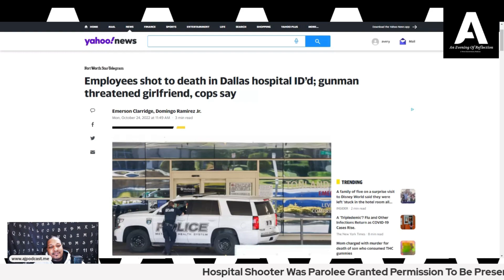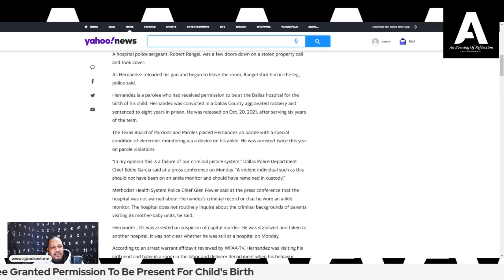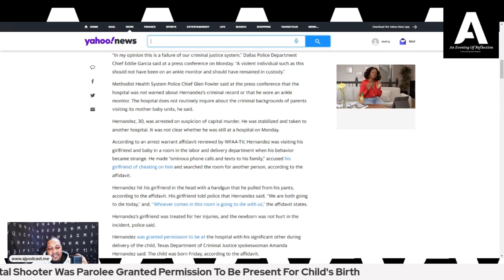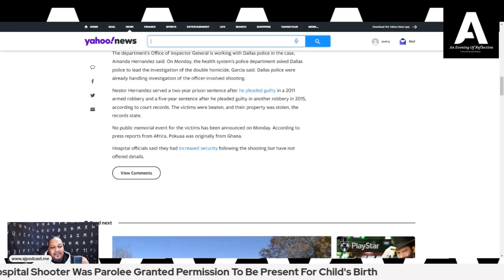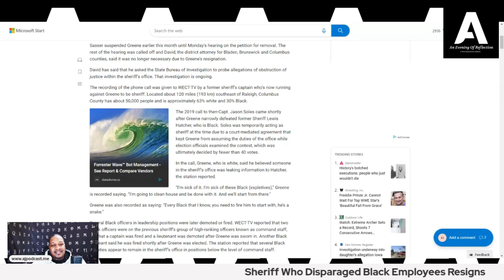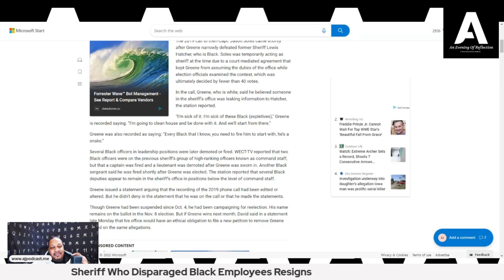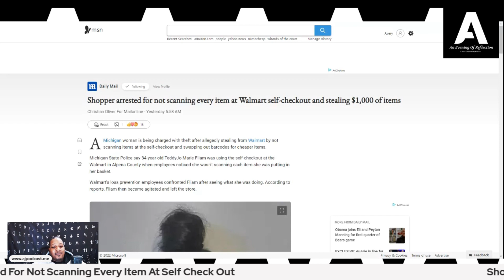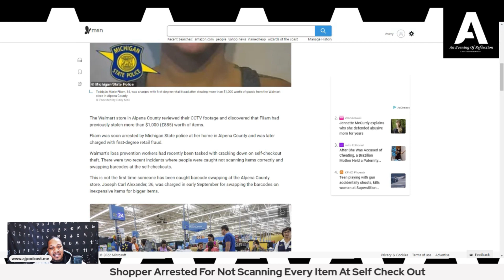Nestor Hernandez Kills 2 In Hospital Shooting, Sheriff Resigns After Disparaging Black Employees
AEOR 365  -
Support The Podcast! Help The Show Grow!